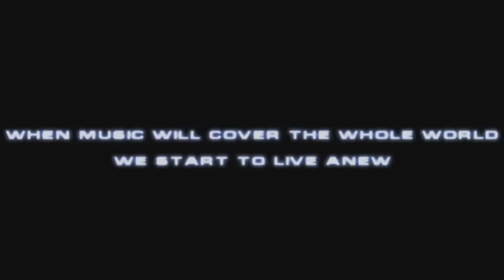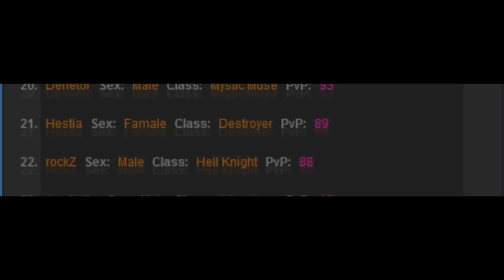Lineage 2 PvP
PvPs from a Lineage 2 private server..